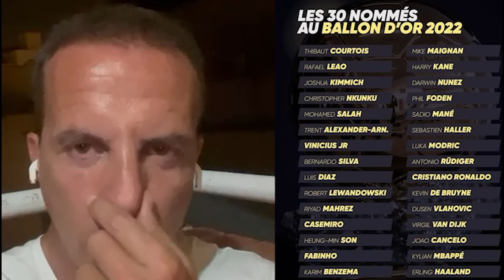🔥SORIA RESPONDE a la NO NOMINACIÓN de MESSI al BALÓN de ORO🔥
¡UFFF! El actual ganador del Balón de Oro, Leo Messi, se ha quedado fuera de la nominación del galardón 2022. Cristóbal Soria tiene muchas cosas que decir al respecto...

Descubre Chiringuito Inside, todo lo que aún no has visto en El Chiringuito de Jugones. Directos, opiniones, debates y El Chiringuito de Jugones desde dentro y con todas las caras más conocidas. Josep Pedrerol, Quim Domènech, Cristóbal Soria, Alfredo Duro, Carme Barceló,  Lobo Carrasco y muchos más una visión distinta.